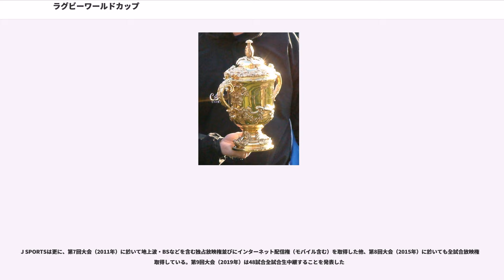ラグビーワールドカップ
ラグビーワールドカップ () とは、ラグビーユニオンのナショナルチームの世界一を決定する世界選手権大会。第1回大会は1987年に開催され、4年ごとに開催されている。優勝トロフィーは「ウェブ・エリス・カップ」。ワールドラグビー主催。現在、運営管理はラグビーワールドカップリミテッド（RWCL）に委託されている。

夏季オリンピック、FIFAワールドカップとともに、世界3大スポーツイベントである。
大会テーマソングは「ワールド・イン・ユニオン」。

1983年、オーストラリアとニュージーランドの両協会がそれぞれ、国際ラグビーフットボール評議会（IRFB、現・ワールドラグビー）にワールドカップの開催を提案した。この時は却下されたが、両協会は実現可能性について検討し、1985年にIRFBの年次会合で結果を披露した。FIFAワールドカップとオリンピックに被らないよう、開催年を1987年に設定した。これを受けてIRFBのメンバーの8協会（オーストラリア、ニュージーランド、南アフリカ、フランス、イングランド、ウェールズ、スコットランド、アイルランド）で投票が行われ、6対2で開催が決定した（反対したのはスコットランドとアイルランドで、アマチュアリズムが脅かされるという理由だった）。こうして、1987年にニュージーランド・オーストラリアによる共催で第1回が行われた。当初は両協会の主催による大会であり予選は無かった。その後の大会はIRFBに主催者が変更され、第2回以降は予選大会と本大会による形式に変更となった。本大会は4年毎に行われる（夏季五輪の前年・冬季五輪、FIFAワールドカップの翌年に開催）。また第3回までは北半球、南半球それぞれの国内シーズン（北半球10－11月、南半球5－6月）を中心に開催されていたが、第4回大会以降は南北いずれの半球でも、9月から11月を中心とした日程になっている。

第1回大会から第3回大会までは16の国と地域が出場し、第4回大会からは出場枠が20に拡大した。

予選プールと決勝トーナメントから構成される。

予選プールは出場チームをいくつかのプールに振り分け、プール内の各チームと1試合ずつ対戦する。試合の結果ごとに「勝ち点」（マッチポイント）が与えられる。第5回以降は出場20か国（地域）が5チームごとの4組に分かれて予選プールを戦い、勝利が4点、引き分けが2点、敗戦が0点でありボーナスポイントとして4トライ以上で1点、7点差以内での敗戦で1点が与えられ合計ポイントの上位2チームが決勝トーナメントに進出する方式となっている。
決勝トーナメントは8チームによるノックアウト方式で実施され、規定の時間内で決着がつかなかったときは延長戦が行われる。

記録は第8回大会（2015年）終了時点

第4回大会（1999年）まではNHKに於いて日本戦全試合や決勝戦などが放送された（第1回大会（1987年）のみTBSと折半して放送）。第3回大会（1995年）までは生中継にて放送されたが、第4回大会は録画中継となった。

第5回大会（2003年）はテレビ東京で「開局40周年記念」と題し、日本戦及び決勝トーナメントが、他の同系列局では日本代表戦と決勝戦のみが編集の上録画中継された。尚、テレビ東京以外の系列でも「開局40周年記念」、「ラグビーワールドカップ完全中継」と銘打って告知CMが放送されたため関東地方以外の視聴者から決勝トーナメントの放送がされないことが直前まで説明されなかったため。また地上波の系列が少ないため、視聴できたのはいわゆる5大都市圏周辺の都道府県と、テレビせとうちのサービスエリアである瀬戸内海沿岸のごく一部だけだった。

第6回大会（2007年）、第7回大会（2011年）、第8回大会（2015年）及び第9回大会（2019年）の4大会は日本テレビが放映権を獲得している。

このうち第6回大会に於いては、W杯開幕直前として日本代表の特集、予選プールである日本戦4試合と決勝トーナメント3試合が現地から10分遅れの形で録画中継が為された。しかし日本対カナダ戦では試合終了直前のプレーに対するビデオ判定に時間がかかり後半ロスタイムが長引いたことで放送時間が収まらない可能性があると日本テレビが判断し、急遽録画中継から生放送に切り替えが行われた。結果として放送終了前のスポットで同点の望みがつながる日本代表のトライが放送されたが、5-12で劣勢だった日本代表の同点の可能性を残すトライを決めた瞬間が放送上カットされたことに...